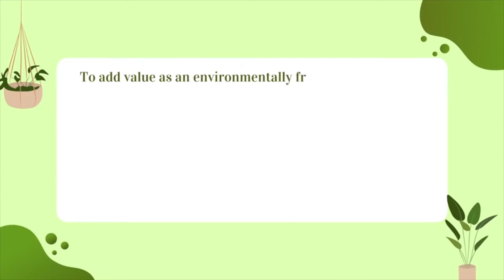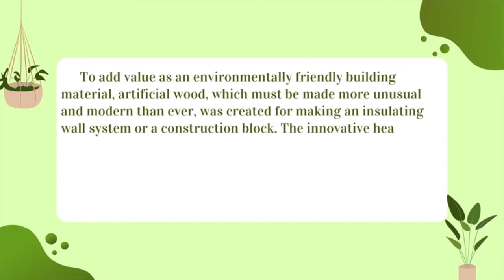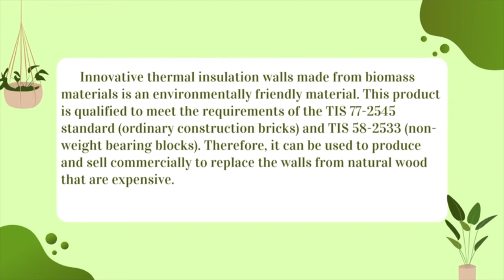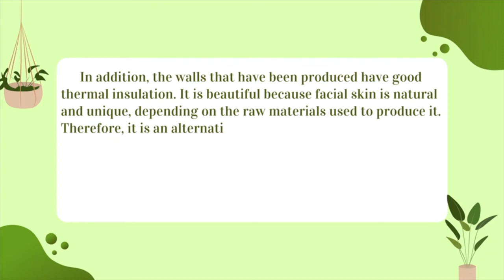isolation block from biomass